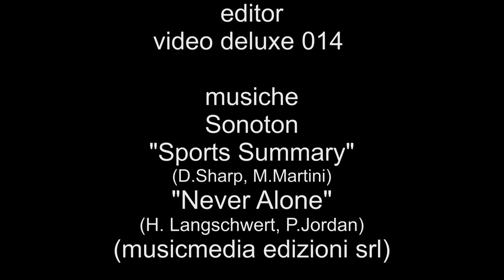FUNGHI IN ALTA VAL TARO 2 AGOSTO 014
Perlustrazione in alta Val Taro. Tempo buono/nuvoloso, temperatura: 20° circa, bosco umido in perfette condizioni, nascita tipicamente estiva, raccolta mediocre.